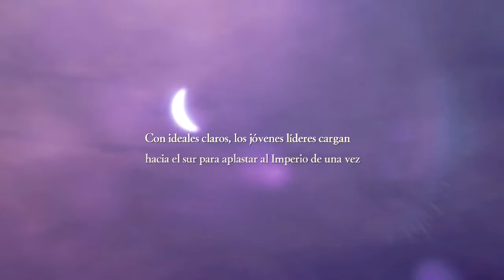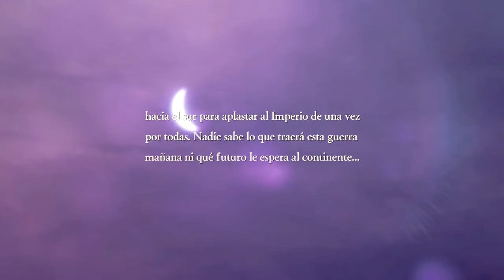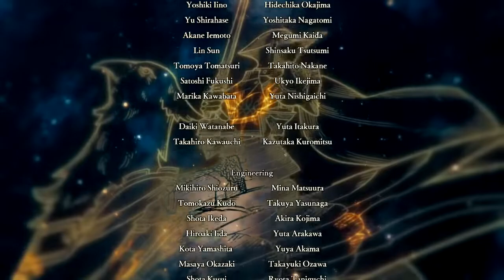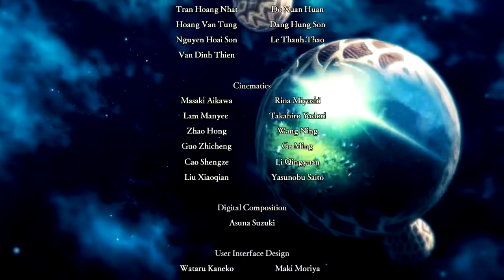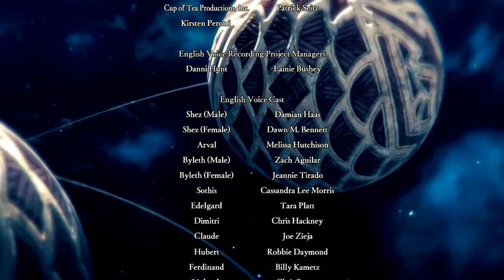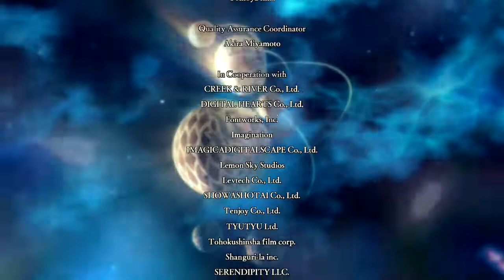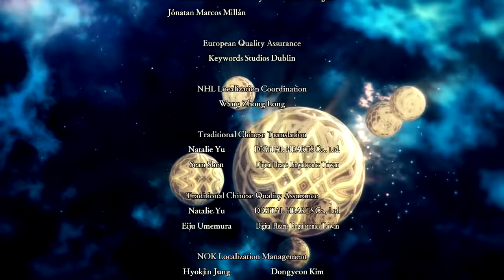[Fire Emblem Warriors Three Hopes] Capítulo Final: El final de la tragedia (Resplandor Añil/Difícil)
🠚 Inicio del capítulo: 0:00
Los Caballeros de Seiros han sido separados de Rhea por un ataque sorpresa de los magos oscuros de las Serpientes de las Tinieblas. ¡Hay que rescatarla cuanto antes! Además, Thales y Edelgard han sido vistos volviendo al monasterio. El Reino podría acabar con todos sus enemigos y terminar con la guerra de una vez por todas. Es una batalla que decidirá el futuro de Fódlan.

🠚 Antes de la batalla: 3:24
Edelgard, bajo las órdenes de Thales, comanda a sus soldados que impidan que el enemigo atraviese los muros del monasterio. Thales además ordena a Edelgard que participe en el combate, a pesar de su estado.
Por su parte, Dimitri motiva a sus tropas con un discurso, en el que dice que Faerghus por fin podrá vengar a los que han caído y así librarse de las cadenas del pasado para avanzar hacia un nuevo futuro.

🠚 Batalla - La vuelta a casa: 7:09
"En la cima del mundo".

Ha llegado la hora del combate final, equipa a tus personajes con las mejores armas y batallones que tengas y ¡ve a por la victoria! Como clases recomiendo a unidades que usen lanzas (especialmente con la Lanza de Assal porque hay un montón de enemigos en clases montadas) y un Maestro Guerrero para lidiar con todos los enemigos que usen grimorios. Alguien que use magia o al menos tenga acceso a técnicas de combate de hielo también puede ser útil pero no es prioridad.

Esta batalla se divide en dos fases:
- Los objetivos de la primera parte son bastante directos, aunque no viene mal ordenar a tus unidades que protejan algunos fuertes para que no deambulen por el mapa, el enemigo lanzará un par de emboscadas a medida que captures fortalezas.
Lo más complicado viene cerca del final, cuando el conde de Varley prende fuego a la zona antes de su base para causar daño residual y las Serpientes invocan a un Titán (débil a lanzas, guanteletes, grimorios y ataques de hielo) en esa misma zona. Claude aparecerá y abrirá la base del conde de Varley. Derrótalo y entra en el monasterio para pasar a la segunda mitad del capítulo.

- Lo primero que hay que hacer es proteger a Rhea de Kronya y sus asesinos. Con Kronya derrotada puedes avanzar hasta la catedral y por fin enfrentarte a Thales.
El mago oscuro no peleará solo y llamará a Edelgard y Caballeros Oscuros como refuerzos cuando reciba cierta cantidad de daño, momento en el que se protegerá con una barrera y se volverá invencible. Derrota a estos refuerzos para obligar a Thales a combatir hasta que cure a Edelgard y repite el proceso.

🠚 Final: 44:59
Edelgard carga contra Dimitri para proteger a su "tío" pero Shez consigue bloquear el ataque y desarma a la Emperatriz. Dimitri tiene vía libre para acabar con Thales de una vez por todas. Desesperado, Thales lanza un ataque de magia oscura y se defiende con una barrera, sólo para ser atravesado por Areadbhar. El líder de las Serpientes de las Tinieblas e instigador de innumerables tragedias en Fódlan por fin ha muerto.
Dimitri se acerca a Edelgard para acabar con ella, aunque se detiene cuando le llama por su nombre de la infancia: Di. En su lugar dice a Shez que es hora de marcharse.

Las fuerzas conjuntas del Reino, Alianza e Iglesia de Seiros han emergido victoriosas frente al Imperio de Adrestia. Esta unión marchará al sur para aplastar lo que queda del Imperio de una vez por todas. El resultado de este evento, sin embargo, queda abierto.

🠚 Datos de batalla: 49:21
Un recuento del rango de todos los combates junto con sus Ases.

🠚 Carta de Ingrid: 52:18
El personaje al que Shez le haya entregado el silbato de mercenario le enviará una carta al final del juego.

🠚 Créditos: 53:03
Y así termina Resplandor Añil, la verdad es que me ha gustado mucho. El prólogo y la primera parte son fantásticos con todo lo que se centran en la política del Reino y los personajes siguen siendo el punto fuerte de la ruta, sobre todo que ahora están mucho más involucrados en la historia. La segunda parte baja un poco el nivel por el trato que recibe Edelgard para que Thales y los suyos reciban más atención, pero aun así está bastante aceptable.
Como puntos más flojos veo a Byleth, que aunque ya no es el trozo de cartón que era en Three Houses, no está tan involucrada en la historia como esperaba (aun así es interesante tenerla como rival), y también un poco a Shez porque no se explora su pasado casi nada.

La siguiente ruta a jugar es Fulgor Escarlata, ¡estad atentos!